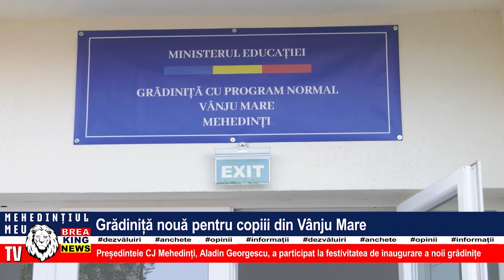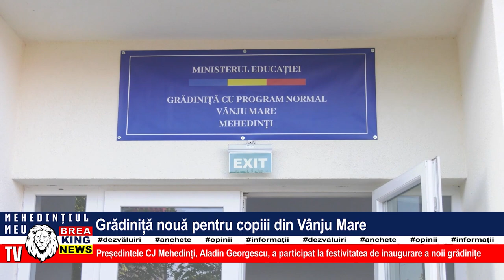GRĂDINIȚĂ NOUĂ PENTRU COPIII DIN VÂNJU MARE